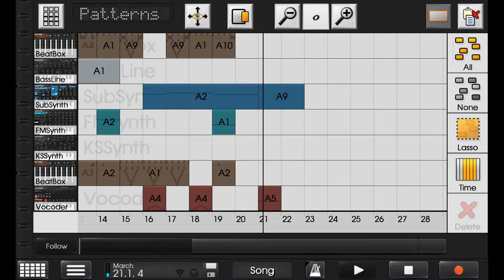die kommentare sind frei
Artikel 11 und 13